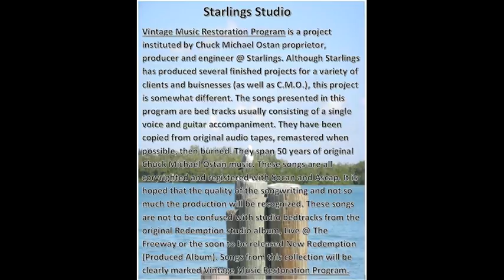Tomorrow (c) 76-Chuck Michael Ostan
Starlings Studio Vintage Restoration Music Program-From Original Song-Tomorrow- written by Chuck Michael Ostan (c)1976
Copyright-488793 (Excerpt From The Spirit Book)